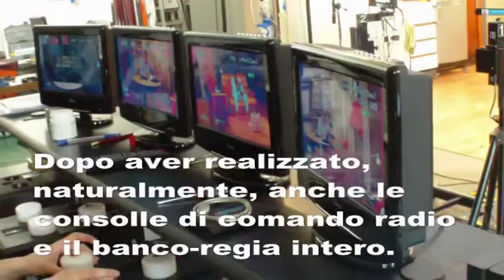Video-della-costruzione-delle-teste-pan-tilt-piccole-01.mpg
In questo piccolo video vedrete, riassunte, le fasi di costruzione di alcune testate remotate per riprese video. utilizzano controlli radio da 2,4Ghz e permettono il controllo anche dello zoom e quando serve anche la messa a fuoco .
Queste versioni sono state realizzate per videocamere di piccola taglia, altra versione per videocamere grandi la trovate in un altro progetto, sempre in questa sezione.